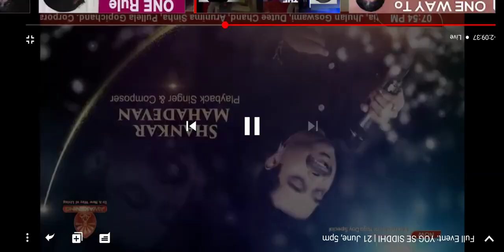Hrithik Roshan Talks About Mental Health | @BKShivani | BollywoodActor | Motivational Speech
Hrithik Roshan Talks About Mental Health | BK Shivani | Hrithik Roshan Fan Club | Motivational Speech | Inspirational Words ||

Video courtesy: BK Shivani from Yog Se Siddhi event

With whatever happening in the world we are now realizing the significance of mental health. It is very important to reach out and address it even though the world will judge you. Watch Hrithik Roshan talks about how reaching out actually helps you. How for the brightest days you need the darkest nights.